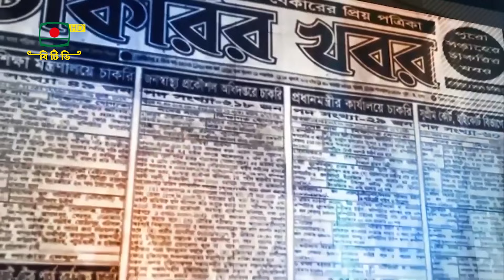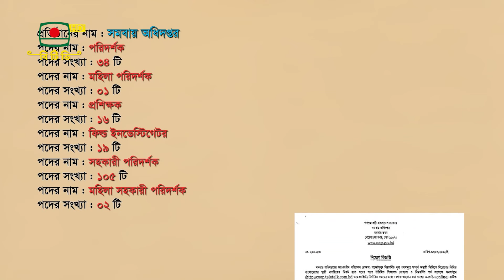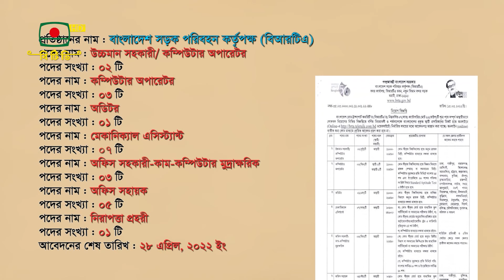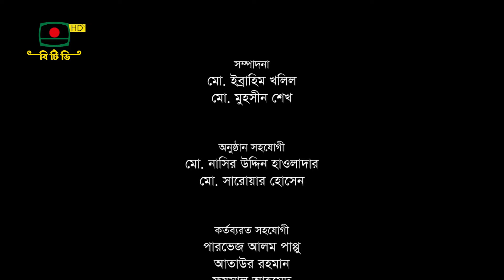তথ্য ও জ্ঞানভিত্তিক অনুষ্ঠান - " ক্যারিয়ার ডটকম "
আলোচনা: নূর আহমদ
উপস্থাপনা: নিলুফার আনজুম